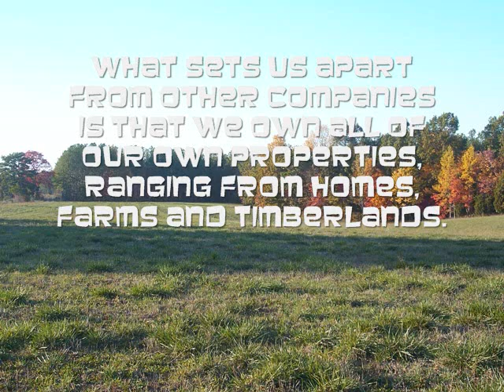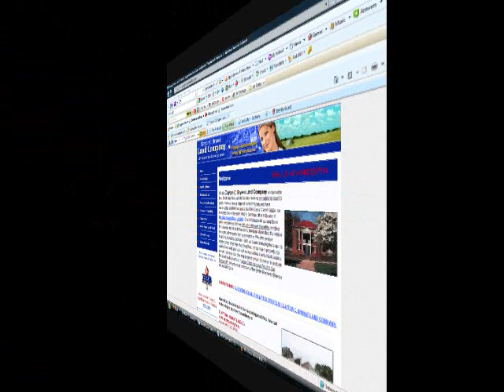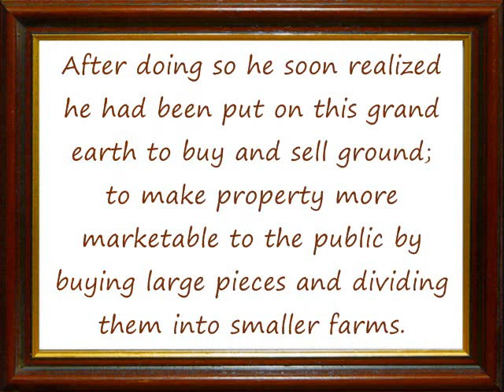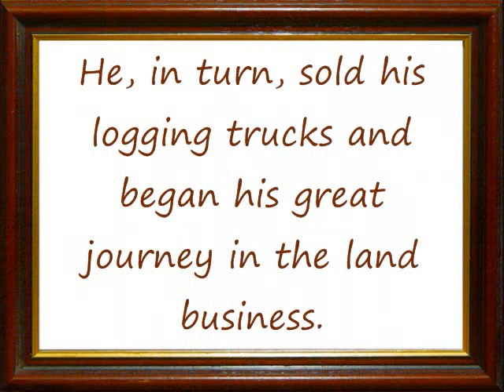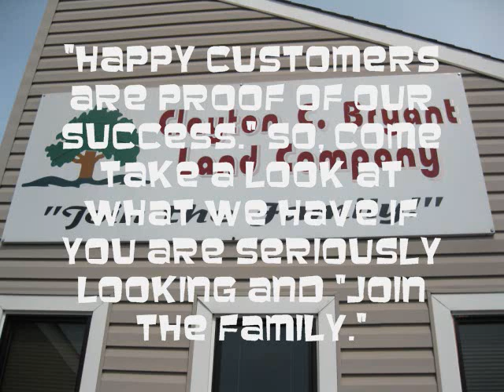CCB slideshow_0002.wmv